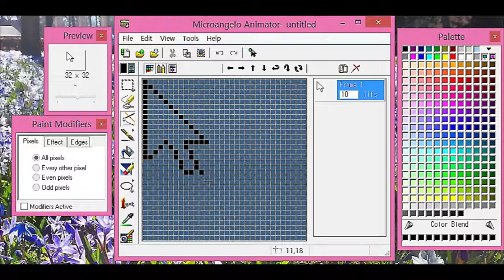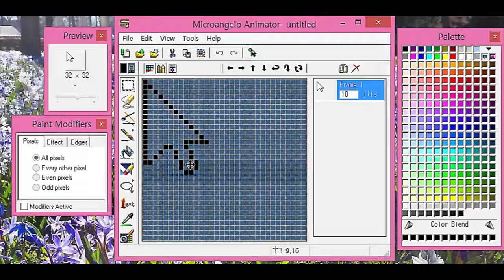How To Make Rainbow Animation Cursor: Speed Tutorial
It constantly changes color and it's cool!

btw, I didn't know when I show you the final look my recorder won't catch any animation t.t I don't know why, but I'll see what I can do to fix it, or show you like I do on this video. Thanks!

The background music: Feels Good 2B

Software: Microangelo (Animation)